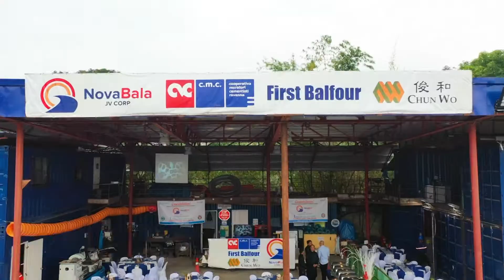Novaliches-Balara Aqueduct 4 (NBAQ4) | Tunnel Boring Machine (TBM) Dalisay | January 2020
First Balfour, together with its joint venture partners CMC di Ravenna of Italy and Chun Wo Construction & Engineering of Hong Kong, entered into a contract with Manila Water to design and construct the PhP 5.3 billion Novaliches-Balara Aqueduct 4 (NBAQ4) project.

The NBAQ4 project is part of Manila Water’s improvement and expansion initiatives in the East Concession Area in coordination with the Metropolitan Waterworks and Sewerage System (MWSS). One of the largest and most important infrastructure projects it has undertaken to date, it involves the construction of a new intake facility at the La Mesa reservoir, a 7.3 kilometer underground aqueduct passing under Commonwealth Avenue, and an outlet facility at the Balara Water Treatment Plant. A Tunnel Boring Machine (TBM) will be used to build the aqueduct – a first time in the Philippines a TBM will be used in an urban setting.

Once completed and commissioned, the new aqueduct will be capable of delivering 1,000 MLD to the treatment plants ensuring the reliability and security of its raw water transmission system.